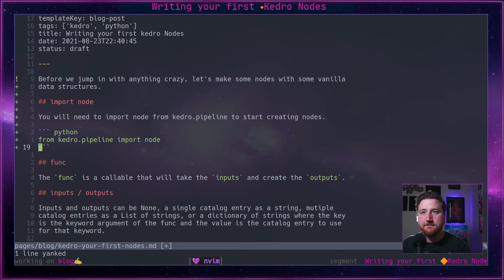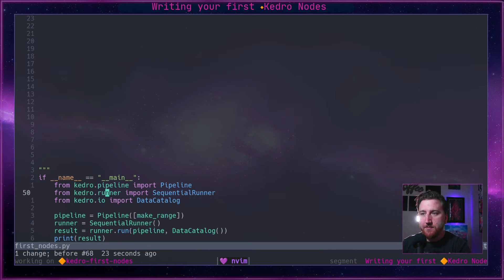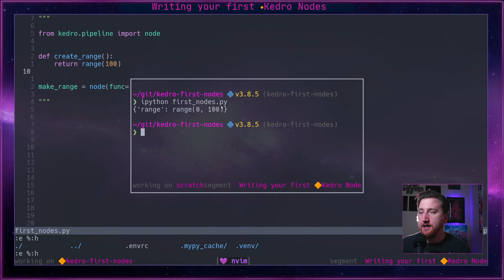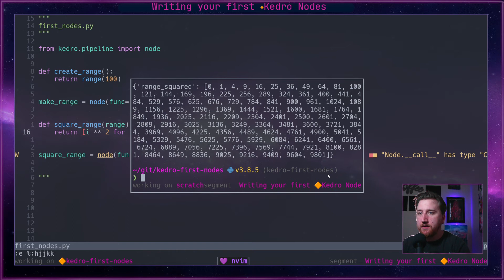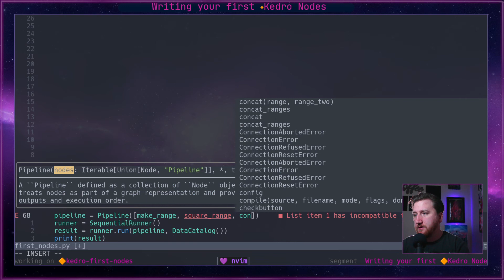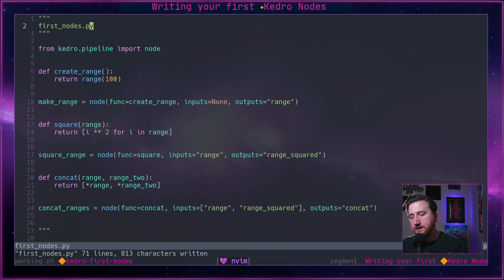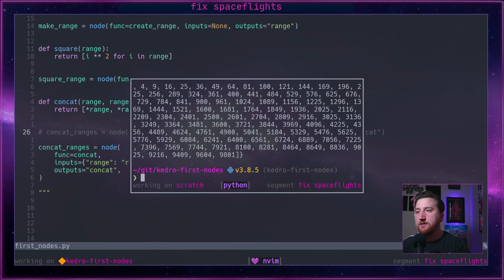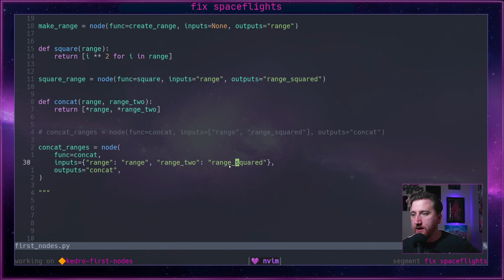Write your first Pipeline Node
―――――――― Kedro ―――――――――――――

―――――――― Socials ――――――――――――